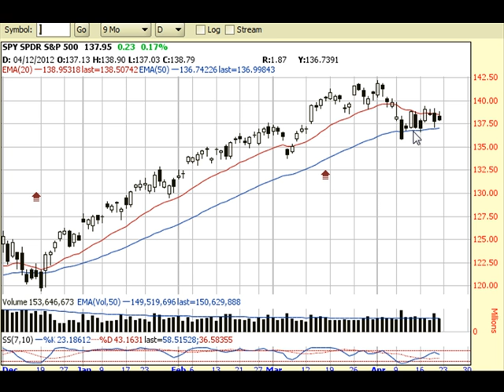Stock Market is Sitting on the Fence: 4-21-12 Stock Market View